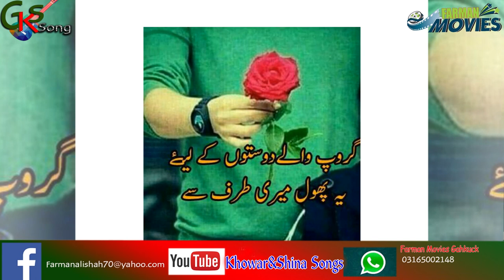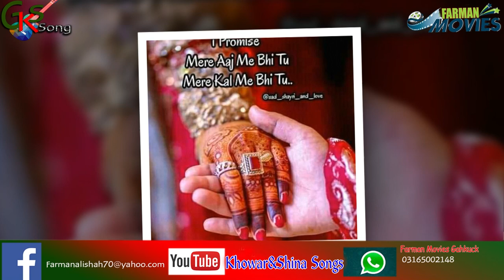khowar New Song 2019 Rehmat Ali Shah Dildar chitrali new song 2019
chitrali new song 2019 Rehmat ali shah dildar
You can found the following contents in Khowar&shina Songs:
 more..
Khowar newsongs
Find Songs
Khowar new song 2019
Khowar song
Khowar Vedies
Khowar song
Chitrali latest song 2019
chitral
New Khowar Song 2019
chitral news
Khowar dance
chitrali song
chitrali song 2019
chitral news
chitrali new song
chitrali video
gilgit baltistan
Tasawar-ul-Karim Baig
shina songs
burushaski songs
burushaski songs 2018
khowar songs
gilgit song
gilgit weather
gilgit baltistan
gilgi
chitrali waistcoat
chitral weather
chitrali songs